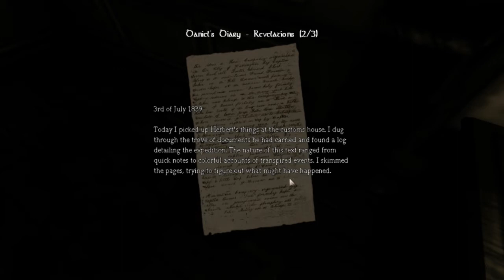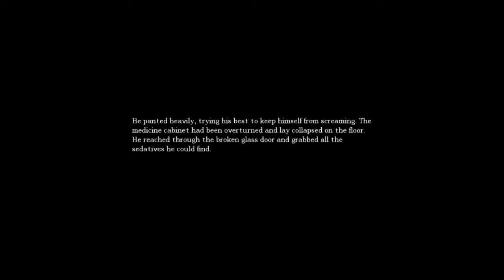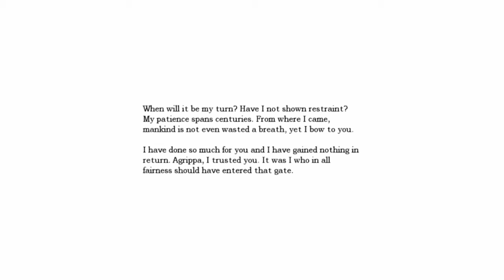Let's Play - Amnesia - Exploring - Part 14